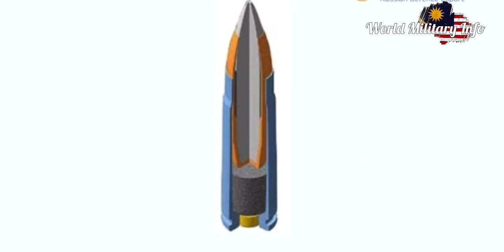RUSSIA VSS VINTOREZ SN1PER R41FLE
PRODUCTION INFORMATION
COUNTRY OF ORIGIN Soviet Union
DESIGNER(S)TsNIITochMashTOZ
PRODUCTION BEGAN1987
TECHNICAL SPECIFICATIONS
WEAPON TYPE Sniper rifle CALIBER
9×39mm (subsonic)

ACTION Gas-operated, select-fire
FEED SYSTEM 10/20 rounds detachable box
CYCLIC RATE~900 RPM
EFFECTIVE RANGE 300 m
MAXIMUM EFFECTIVE RANGE 400 m
MUZZLE VELOCITY
282–292 m/s (925–958 ft/s)

"Special Sniper Rifle"), GRAU index 6P29, is a Soviet suppressed sniper rifle firing the subsonic 9×39mm cartridge.

It was designed at the same time as the AS Val assault rifle, for similar purposes and with similar construction. Both weapons were not identified by Western forces until the early 1990s.

Its development began in the late 1980s, when the Spetsnaz command requested the development of specialized weapons to suit their undercover and clandestine operations.

Before that time, the Spetsnaz had used Kalashnikov rifles with detachable silencers and special subsonic ammunition and Stechkin APB pistols. In the 1980s, however, it was decided that those weapons were not adequate.

The VSS Vintorez had been designed around a proprietary cartridge, designed solely for stealthy shots in the presence of enemy forces, the SP-5/SP-6.

Measuring 9x39 mm, it is loaded with a heavy bullet, which travels with subsonic speeds thus carrying considerable more energy that smaller and faster rounds. The SP-5 is the standard ammo, while the SP-6 is a special armor-piercing round.

Technically, the VSS Vintorez is a gas-operated silenced rifle. The rifle has a separate safety lever and fire mode button like the AS Val. However, automatic fire is intended only for emergency situations, and puts inordinate strain on the gun.

The VSS Vintorez is intended for sniper duty, and therefore, is usually equipped with a scope. The scope is mounted on a side rail to facilitate easy replacement of the scope to fit the current environment.

The rifle is usually fitted with 10-round magazines, but can accept a 20-round magazine often found on AS Val.

Currently, the VSS Vintorez is employed by Spetsnaz, MVD, and FSB. It had been employed against Chechen separatists, and operators affirm that it is a formidable and reliable weapon if used correctly.

-Gun Wiki